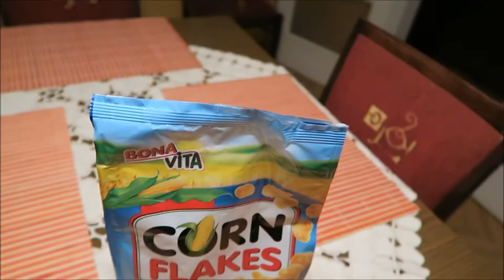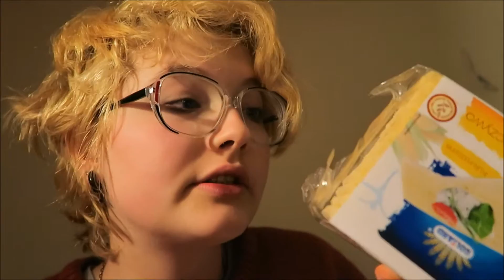HAUNTING THE RUINS | travel vlog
02/02/2016 & 03/02/2016

Royalty-free music from YouTube's Audio Library: "Happy Mandolin" by Media Right Productions, "Heartland" by Silent Partner, "The Creek" by Topher Mohr and Alex Elena, "O Come All Ye Faithful" by Jingle Punks